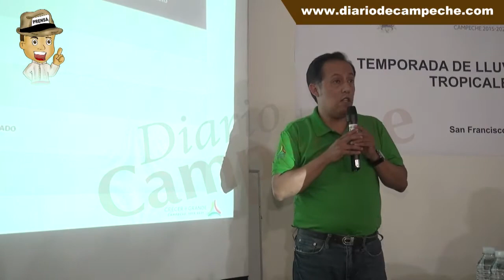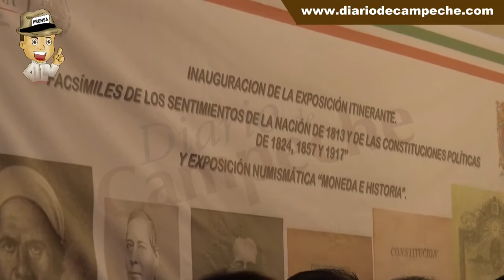Las Breves de Chito - 02 de Agosto 2016